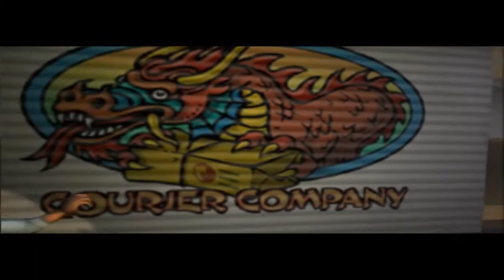MY FIRST VIDEO!!! Nostalgia Bersama Om Jackie Chan - JACKIE CHAN STUNTMASTER (1)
Mengenang kembali era kejayaan PS1 lewat Jackie Chan Stuntmaster. Berasa tua jadinya saya pak XD